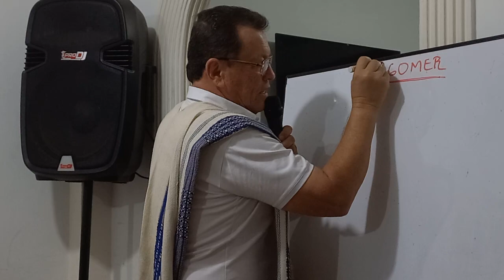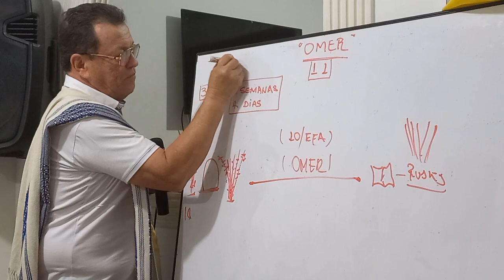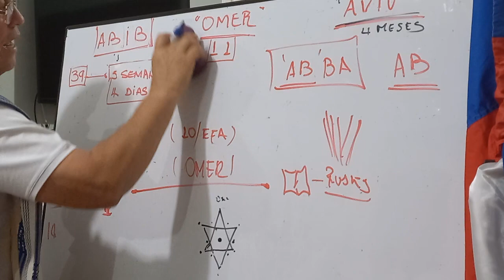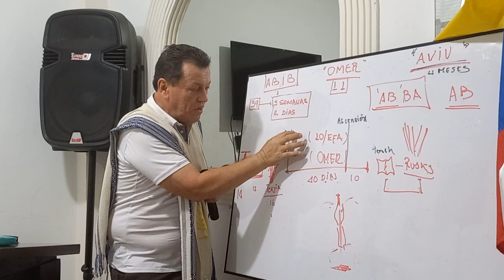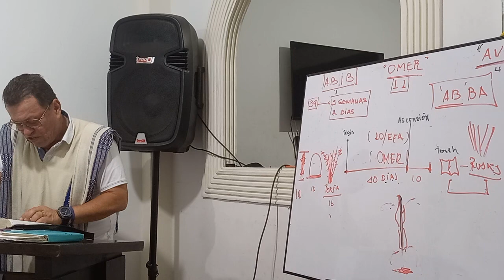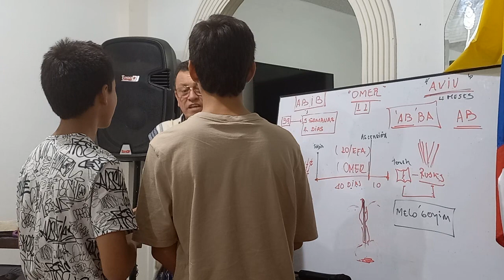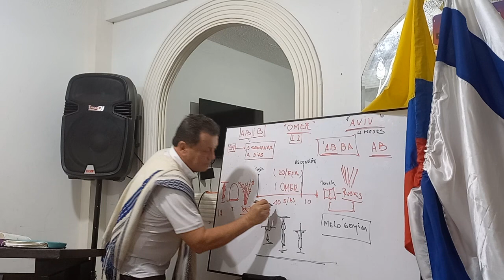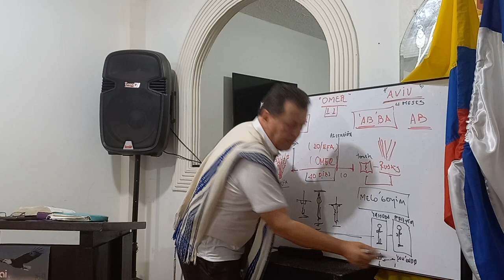PORQUE CONTEO DEL OMER